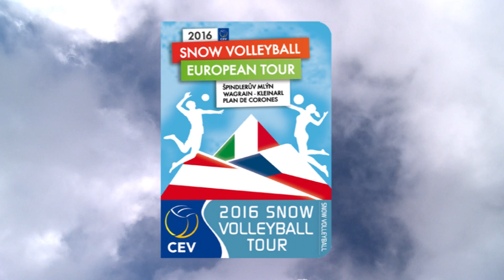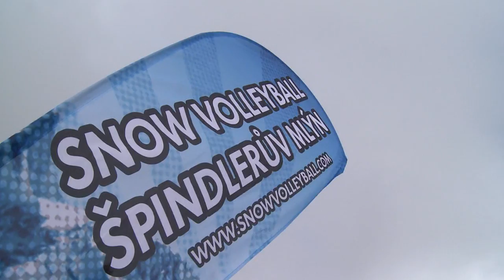2016 CEV Snow Volleyball European Tour - SPINDLERUV MLYN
The first 2016 CEV Snow Volleyball European Tour stop was a big success! Check out the aftermovie of our first stop in Špindlerův Mlýn (CZE).